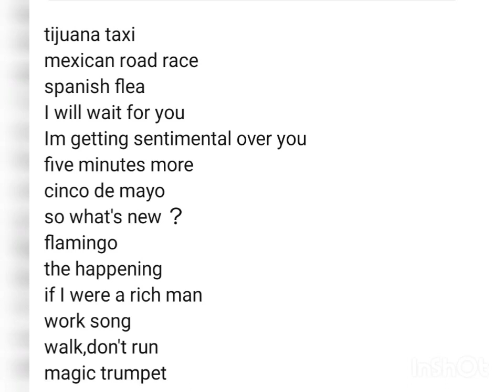2023年2月23日